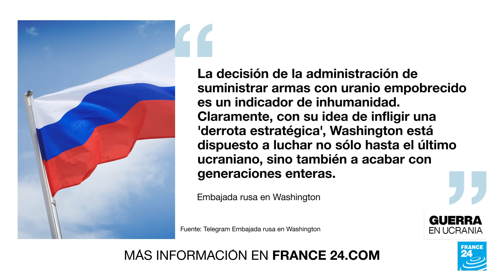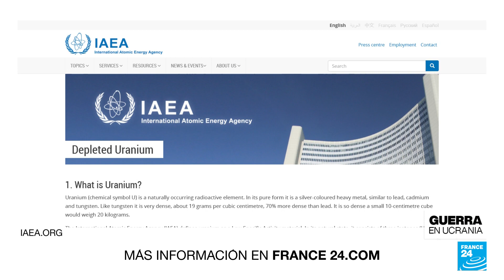EE. UU. entregará proyectiles de uranio empobrecido a Ucrania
Los tanques Abrams que Estados Unidos suministrará a Ucrania, irán con proyectiles enriquecidos con uranio empobrecido, un componente que, por su alta densidad, perfora fácilmente el blindaje. Su uso es bastante controversial, pues respirar polvo de uranio puede aumentar los riesgos de desarrollar cáncer y malformaciones congénitas.